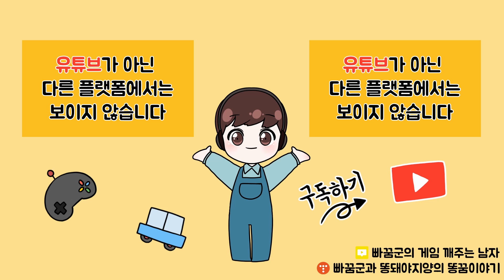[피파모바일] 시작부터 호날두, 쿠르투아 같은 선수들을 얻는다고?? OVR 48에서 81로 가는 기적을 보았습니다!!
호날두,쿠르투아,쥘래,르마,미나,프레드 등 슈퍼스타 선수들을
게임 시작하자마자 얻는다고?
완전 사기 아니야?
빠꿈군의 피파모바일 (피파19모바일)